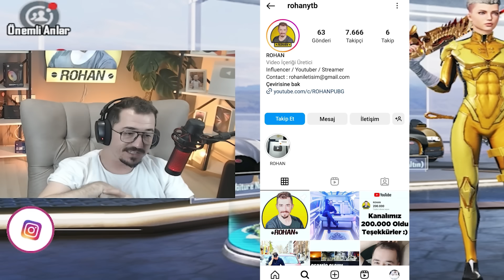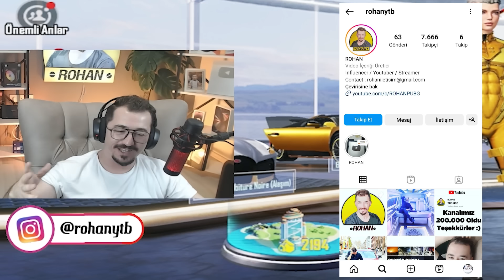TEHDİT EDİLDİM ! TROLL YAPARKEN MAFYA SENİ EVİNDEN ALDIRACAM DEDİ - RASTGELE TAKIM TROLL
Pubg Mobile ROHAN